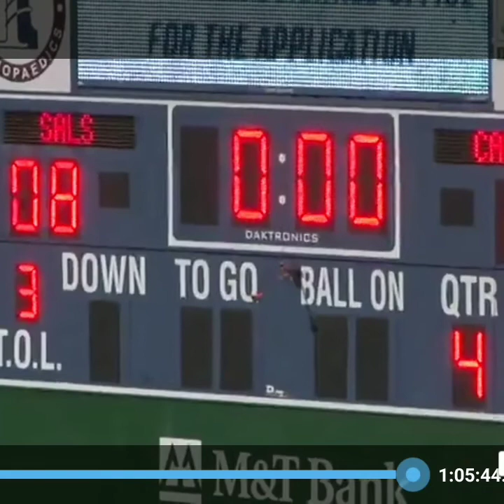Baxter Travers. Cape vs. Salesianum 4/12/2019